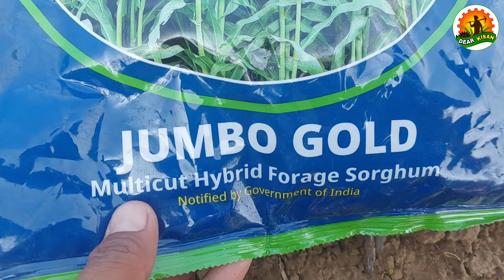ज्वार की टॉप 3 वैरायटी | बार बार कटाई वाली ज्वार | jwar ki kheti | jawar ki variety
es video me jwar ki top 3 variety ke baare me jankari di gyi hai. jawar ki baar baar katayi wali best 3 variety.